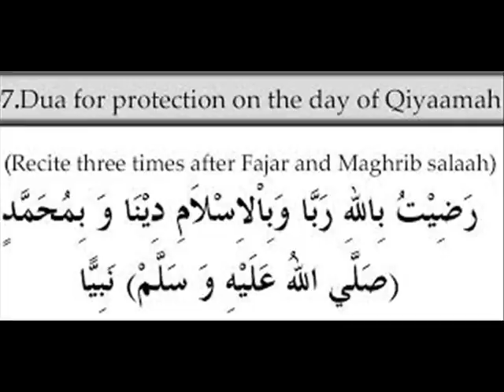MALLAM DAWUUD ( JUDGEMENT DAY ) ( ASANTE TWİ VERSİON )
O ye people, guard yourselves (against the wrath of) your Lord, and fear the day when a father shall not avail of his son, nor the child shall avail of father; verily, the promise of Allah is true, so let not the life of the world beguile you, nor let the deceiver beguile you concerning Allah. Verily Allah is He with whom is the knowledge of the Hour; and He sends down the rain, and knows He what is in the wombs; and knows no soul what he shall earn tomorrow (i.e., what will happen to him tomorrow); and knows no soul in what land he shall die. Verily, Allah is All-knowing, All-Aware." (Qur'an, 34:33-34)